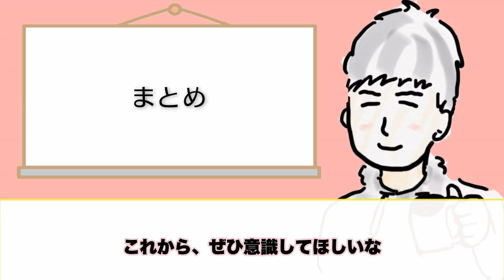周りを笑顔にしていく人の、たった１つの習慣とは？